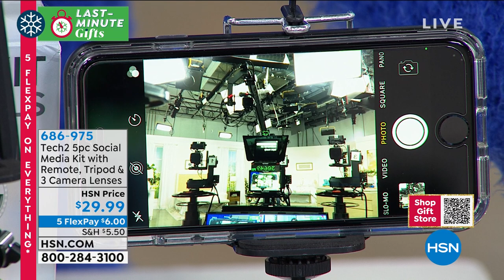Tech2 5piece Social Media Kit with Remote, Tripod and 3 ...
Tech2 5piece Social Media Kit with Remote, Tripod and 3 Camera Lenses
Everything you need to produce your social media images and videos. Vlog and post like a pro with this complete kit, including a tripod for your phone, a set of three camera lenses for smartphones, a selfie light for your frontfacing camera, a wireless remote shutter and a phone ring holder/stand.

    Tripod
    Selfie grip
    Selfie light
    Wireless remote
    Fisheye lens
    Wideangle lens (0.67x)
    Macro lens
    Universal clip for lenses

    When using the wideangle lens, it should be attached to the macro lens
    The macro lens must be used separately to allow the macro function.